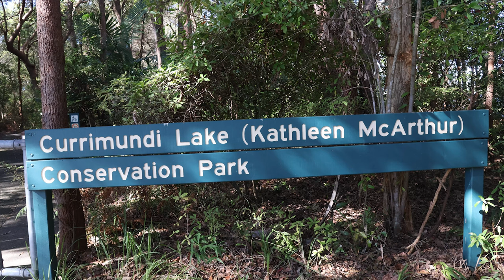Amazing day at Currimundi Lake Conservation park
Such a huge amount of diverse trees and wildlife. filmed on a Canon EOS R10 with a 18-150 canon Lens.